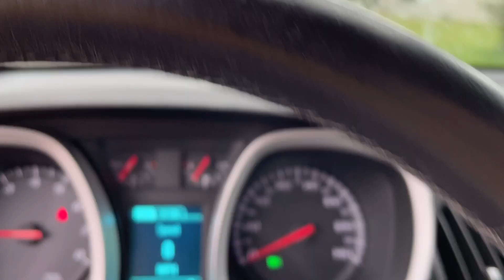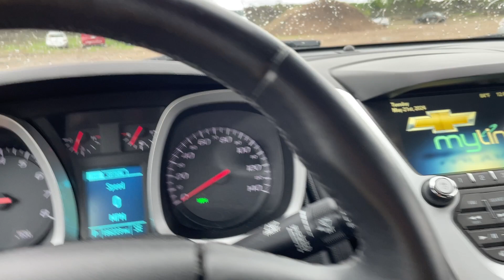Virtual Test Drive 2014 CHEVROLET EQUINOX LT 2GNFLFEK0E6174946 Twin Cities Auctions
/ twincitiesauctions

2014 CHEVROLET EQUINOX LT 2GNFLFEK0E6174946